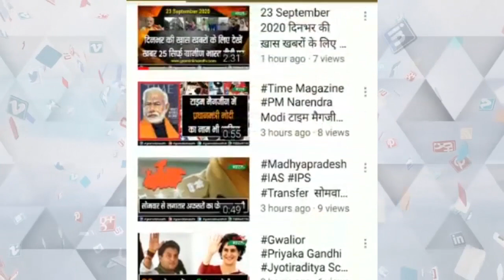12 महीने से नहीं हुआ गौठान कर्मियों का भुगतान, महिलाओं ने बी ओ ऑफिस का किया घेराव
12 महीने से नहीं हुआ गौठान कर्मियों का भुगतान
महिलाओं ने बी ओ ऑफिस का घेराव किया
अधिकारियों के सामने रखी अपनी समस्या